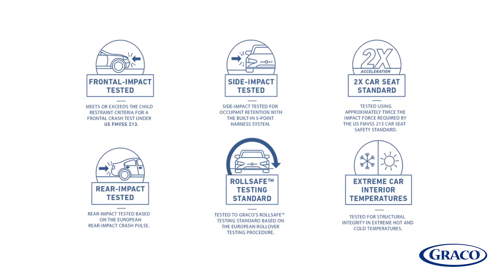Gadgets World, Life Hacks With Gadgets, Gadgets for Easy Life , SnugRide 35 Lite LX Infant Car Seat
" Gadgets World "
This Channel Is Made For The Acknowledgement Of Our Viewers About The latest Inventions In The World. so That's Why They Will Be Able To Make Their Life Easer By Using These Life Saving And Time Saving Gadgets.
Thanks.
 SnugRide 35 Lite LX Infant Car Seat